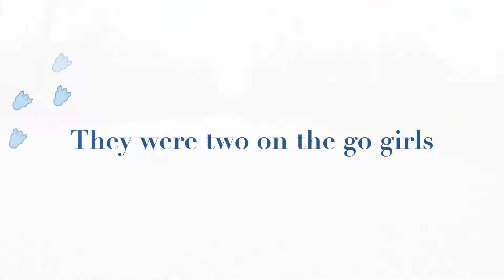Skateboarding with Shona